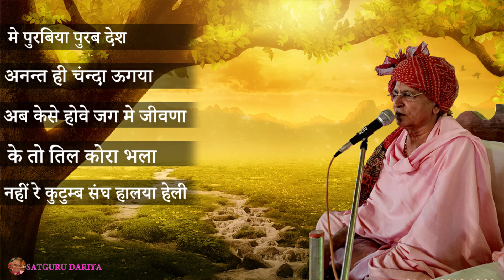मधुर हेली भजन। अनन्त श्री हरिनारायणजी महाराज के मुखारविंद